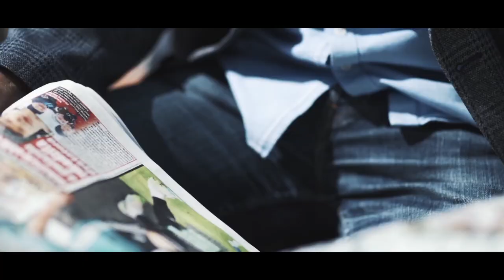NOTOWANIE 653 cześć 2 18.10.2020r. oficjalne notowanie SZLAGIEROWO.PL